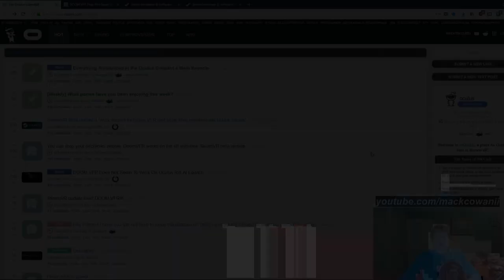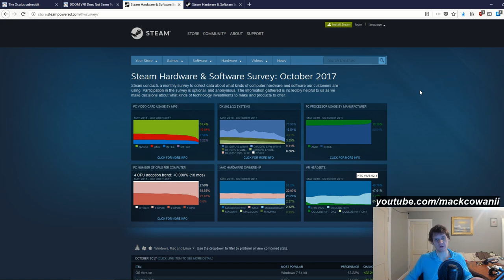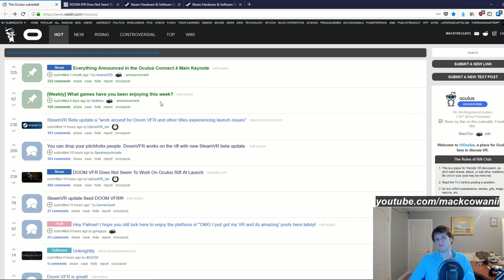The Doom VFR Fiasco : Oculus Rift Support?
I know most of you don't watch me for my VR content, but I've gotta get it out there. DOOM jungling guide coming soon.